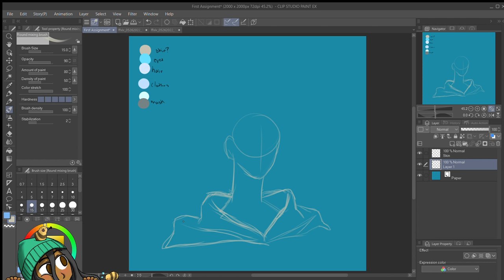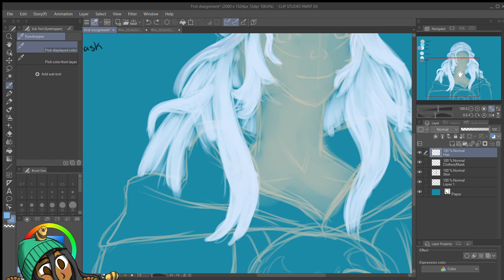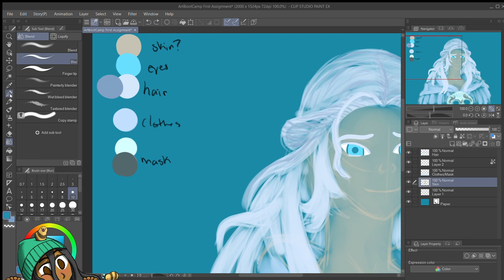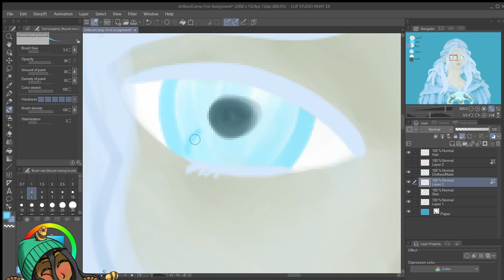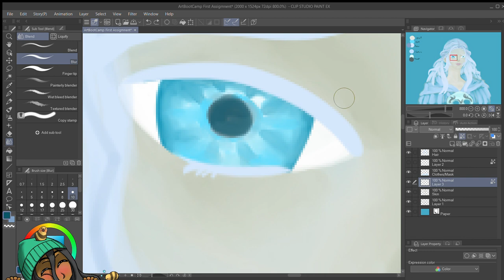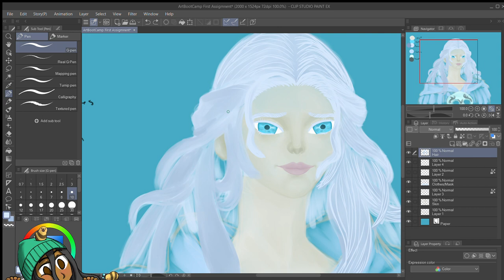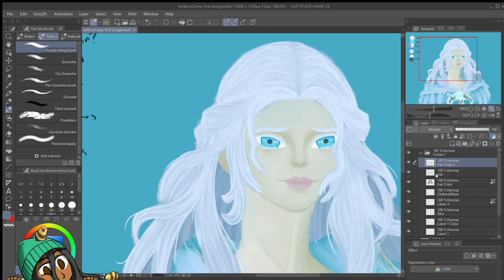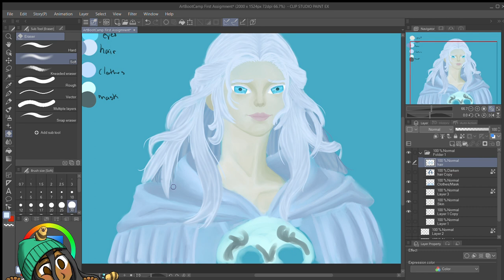IMS Draws! RossDraws Digital Art Bootcamp - First Assignment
Technically, this is the passport and the first assignment smashed together.
Reference is Venat from FFXIV. Kinda just took a screenshot and used that. Looking back, I think I could've taken a better screenshot but eh.
I'll redraw this after the last class. Next is Class 1.1!

Links (not very active)!